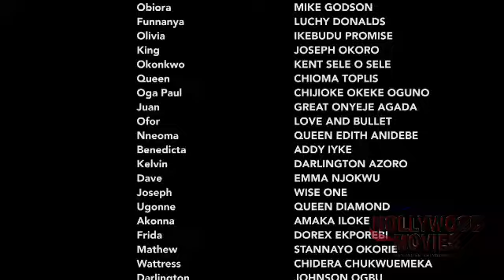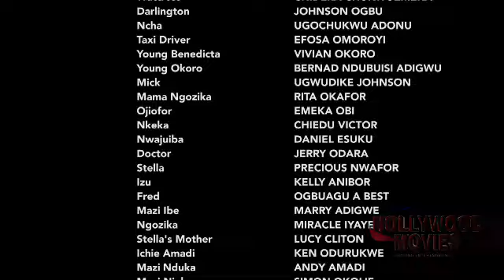THE PRINCE AND FUMNAYA THE FOOD SELLER (SEASON 15) - 2023 LATEST NIGERIAN NOLLYWOOD MOVIES